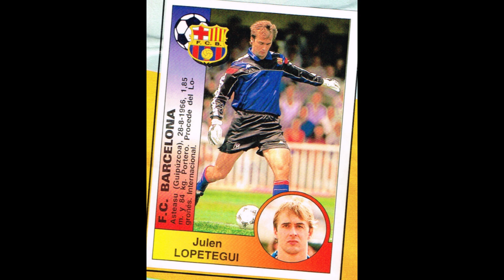STICKERS PANINI LA LIGA SPANISH CHAMPIONSHIP 1995 FC BARCELONA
We present to you the Barcelona Team for the Spanish Champioship Season 1994-95

Os presentamos la Selección Barcelona para el Campeonato de España Temporada 1994-95
  ¡¡Disfrútala!!